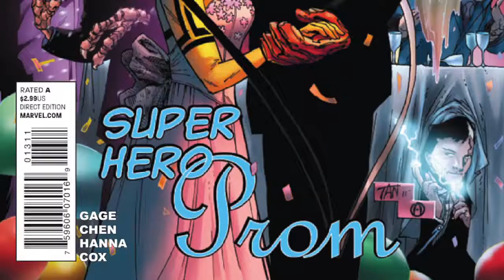Interview: Christos Gage (Long Beach Comic Con 2011)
What?! More interviews from Long Beach Comic Con??! Yes that's right and this time we talk with Avengers Academy and Union Jack writer Christos Gage! Sheldon gets to sit down and discuss a bit about Avengers Academy and where it is headed and he asks Christos if we can get more Union Jack stories! They also discuss Gages writting on the Captain America: The First Avenger tie in game. All this and much more to come from Long Beach Comic Con 2011 in Long Beach, California!